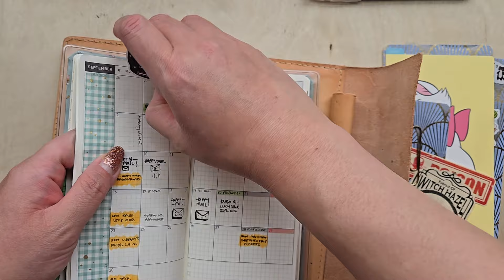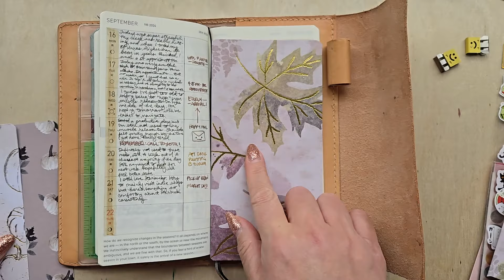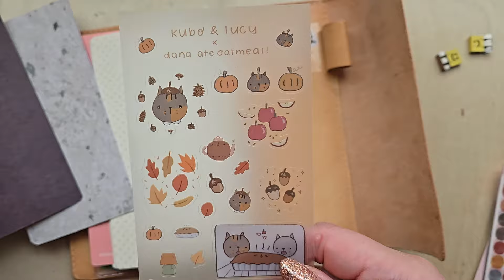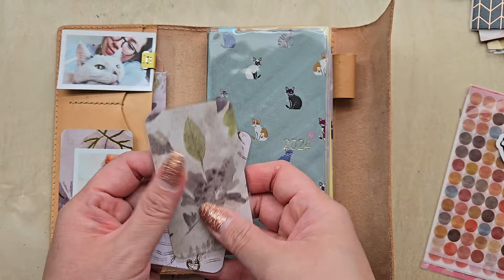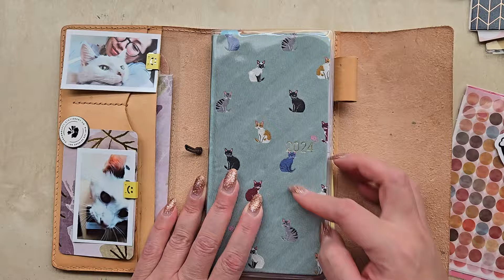How to Fight Planner Fatigue with a Setup Refresh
It's planner haul video season, and just like every year, I'm feeling a little bit of FOMO despite the fact that I love my planner system (Hobonichi Weeks), have used it effectively for years, and always return to it even after trying out others.

So how do I fight against planner FOMO and fatigue when faced with a constant flow of awesome videos featuring intriguing systems that call out to the part of my brain that perpetually wants to try new things? Tune in for a handful of low-cost, easy-to-do tips for how I keep things fresh and new (enough) in my currently planner setup to avoid burning through my budget at this time of year.

Time Stamps:
0:00 - Intro
3:47 - Starting from scratch & cleaning things out
7:17 - DIY planner accessories...
8:08 - Autumn-themed blotter papers
9:27 - Seasonal sticker change
10:47 - Dashboard refresh
12:39 - Seasonal ephemera envelope
13:29 - Hiding stains with deco
14:59 - Finished refresh and final thoughts

This video is not sponsored and the products featured were purchased with my own money. All opinions expressed are mine.

Song: Alex GL - Late Night Latte